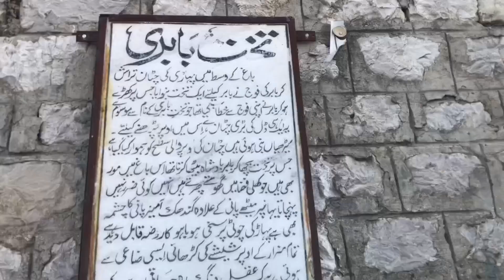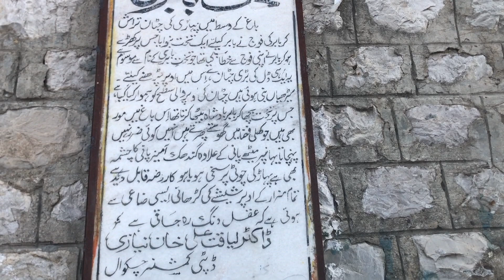Takht-E-Babri Kalar kahar | takhte babri chakwal | takht e babri history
Join us on a fascinating journey through the historical site of Takht-e-Babri, located in the picturesque region of Kalar Kahar, Chakwal. Discover the rich history and cultural significance of this ancient site, known for its breathtaking views and intriguing legends. From its origins to its architectural marvels, delve into the stories that have shaped Takht-e-Babri into a must-visit destination for history enthusiasts and travelers alike.